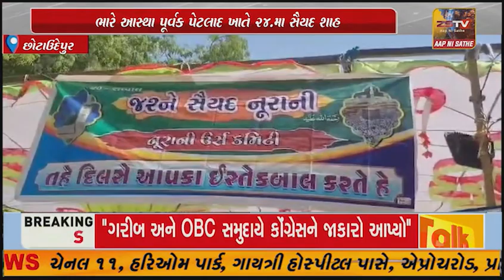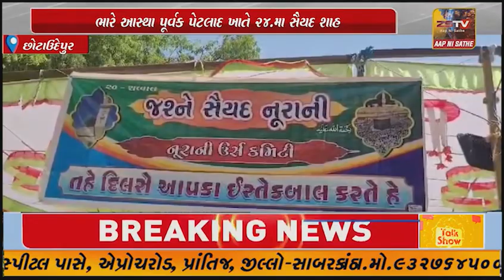છોટાઉદેપુર ભારે આસ્થા પૂર્વક પેટલાદ ખાતે 24.મા સૈયદ શાહ મુહમમદ નુરાની પીર ના ઉર્સ ની ઉજવણી.